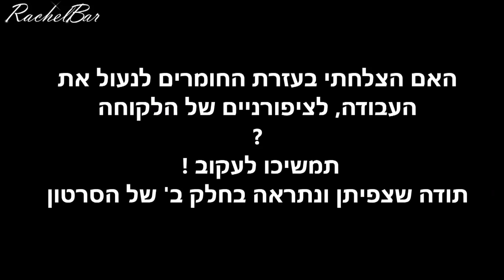מה עושים עם לקוחה שכלום לא נתפס עלייה בציפורניים ? חלק א'